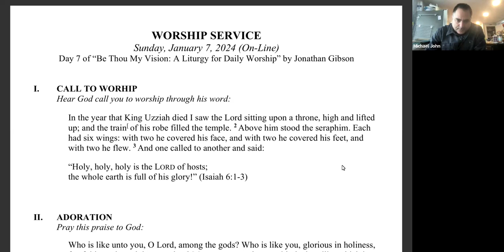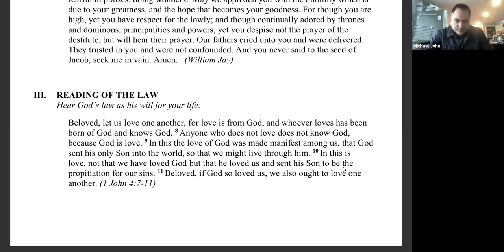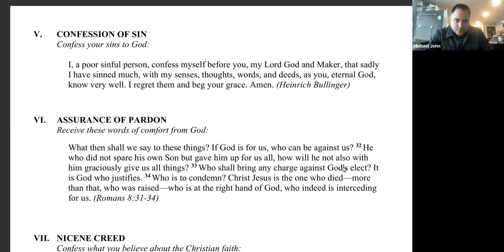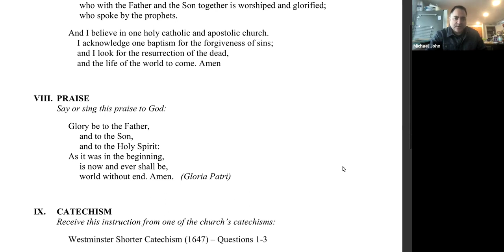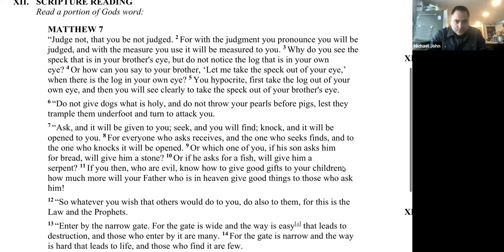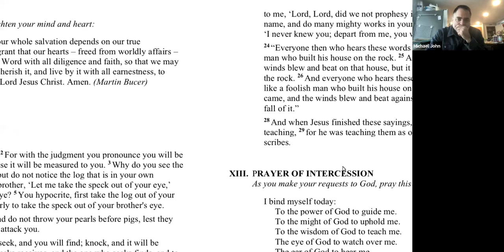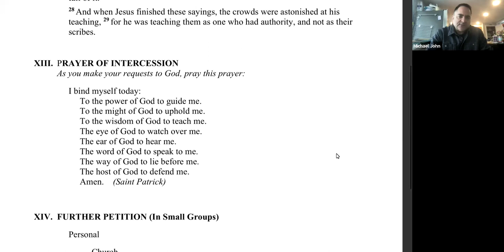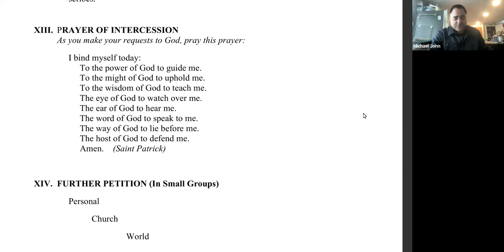ONLINE WORSHIP 1.7.24